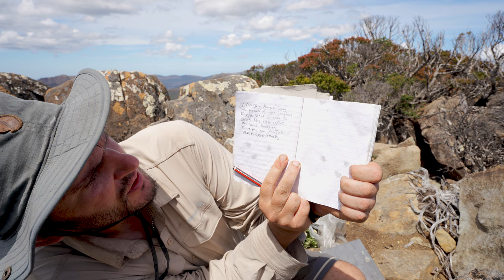Precipitous Bluff - a solo traverse of the Southern Ranges, Tasmania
A solo traverse of the Southern Ranges in South West Tasmania to Precipitous Bluff. This mighty mountain rises out of the sea to tower over New River Lagoon.

The Southern Ranges are a series of high ridges close to the coast that link three major peaks - Mount La Perouse, Pindars Peak and Precipitous Bluff, also known by generations of bush walkers simply as PB.

Ever since I walked the South Coast Track back in November 2021 and gazed upon PB, I knew that one day soon I would climb it. I took a total of 7 days to complete the hike, walking 96km with over 5000m of ascent battling through thick scoparia and tea tree thickets. I walked out to Cockle Creek via the South Coast Track.  This traverse is one of the most challenging hikes I've ever attempted, and I'm grateful to have completed it!

If you're interested in hiking the Southern Ranges, I'll be sharing my experiences, and the challenges I faced along the way throughout the video. This hike is not for the inexperienced, but if you're up for a challenge, it's definitely worth checking out!

Locations Visited - Bullfrog Tarns, Hobbits Garden, Moonlight Ridge, Pigsty Ponds, King Billy Saddle, Ooze Lake, Pandani Knob, Wylly Plateau, PB Low Camp, PB Plateau Camp (High Camp), Cavern Camp, New River Lagoon.

Mountains Climbed - Mount La Perouse, Pindars Peak, Mount Wylly, Mount Victoria Cross and Precipitous Bluff.

Campsites - Pigsty Ponds, Pandani Knob, Wylly Plateau, PB Plateau Camp.

Shot entirely with the Sony A7C (20mm F1.8 GM).

Some of the gear I used for this video (not sponsored) is as follows:

Tent - Slingfin Portal 2P
Backpack - Wilderness Threadworks 63L Ossa (Custom)
Quilt - Tier Gear Tasmania Quenda Quilt (-4C Wide/Wide/Wide)
Sleeping Pad - Sea To Summit Ether Light XT (Insulated)
Gear Storage - Orange Brown Packing Cubes
Shoes - Xero Daylite Hiker Fusion